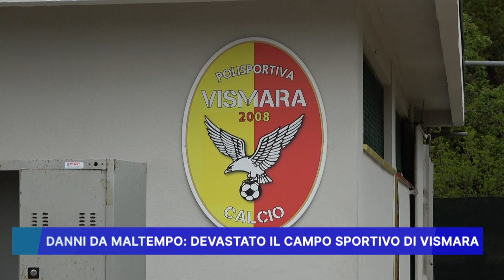DANNI DA MALTEMPO, DEVASTATO IL CAMPO SPORTIVO DI VISMARA